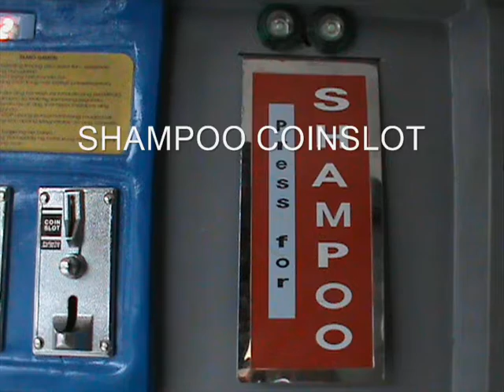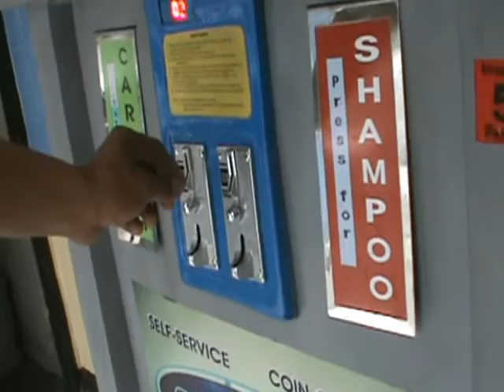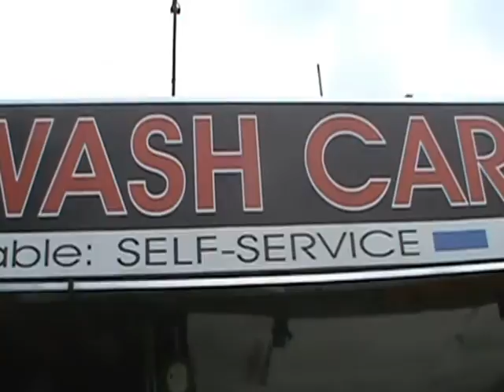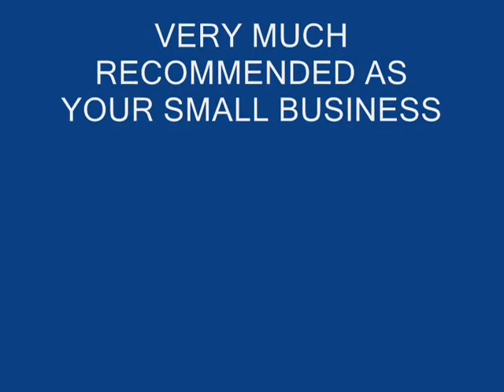ATM CARWASH MACHINE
COIN-OPERATED CARWASHING